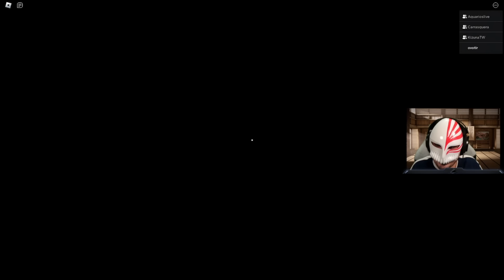O FAMOSO ELES ESTÃO ATRÁS DE MIM.. LITERALMENTE! KKKKKKJJ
~umapixelerradoejaeraUHAUHAUHAUHA~

➦ Jogo: Five Nights at Freddy's DOOM